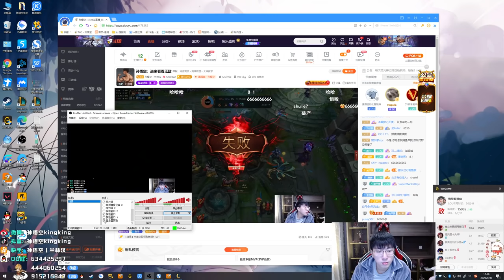【猴哥】蘭林漢悟空： 打野盲僧 國服 雖然不太熟練 但是還不至於下飯（202000930P1）